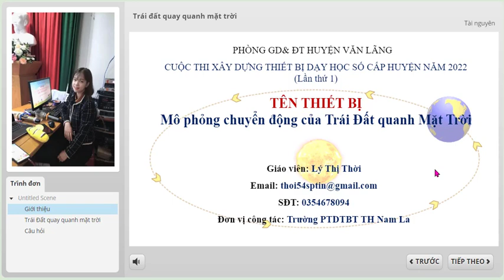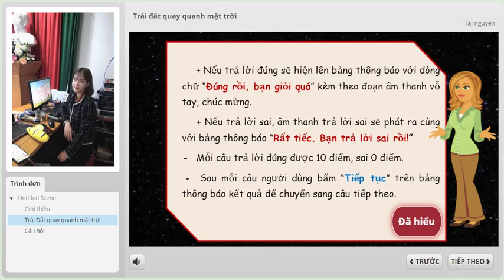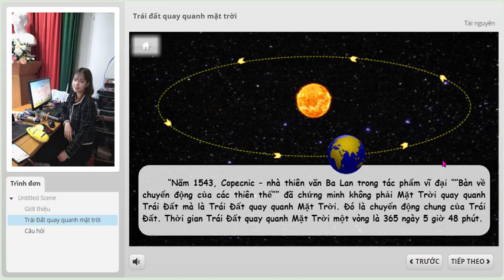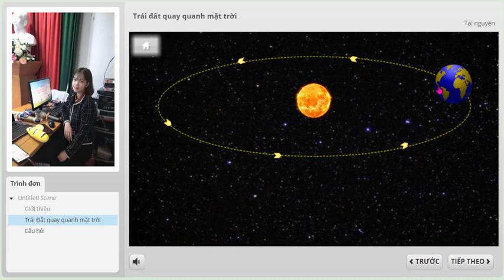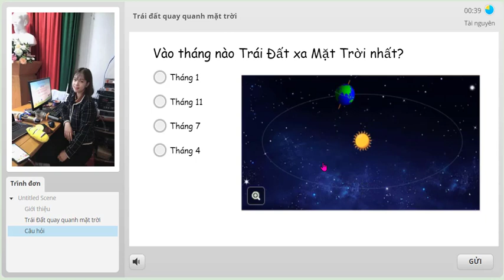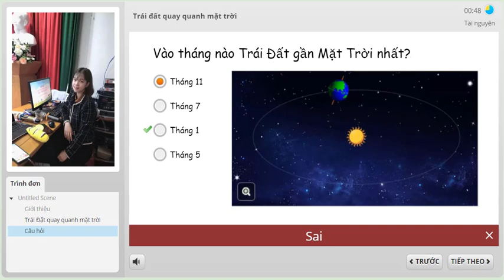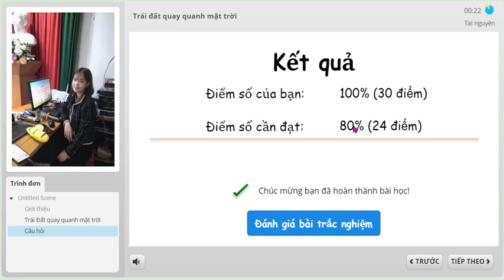TBDHS Tin học 3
Tên thiết bị: Mô phỏng chuyển động của Trái Đất xung quanh Mặt Trời
Sản phẩm được xây dựng bằng phần mềm Storyline.